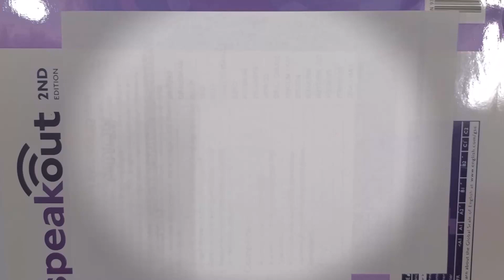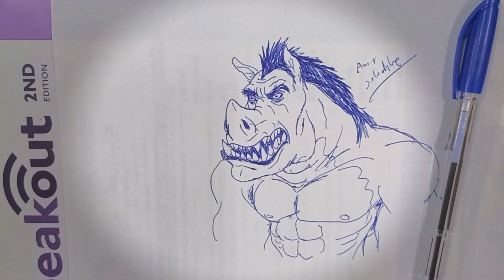How to draw a rhinoceros?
👋 Hey Guys...

😀 it's Amir and I'm here to show you drawing is easy

In this video, I will guide you through the step-by-step process of creating a unique and powerful rhinoceros character that is sure to make a statement.

From sketching out the basic shapes to adding intricate details and textures, I will show you all the techniques and tips you need to bring your rhino character to life on paper.

Whether you are a beginner or an experienced artist, this tutorial is perfect for anyone looking to improve their drawing skills and create a stunning piece of artwork.

So grab your pen and paper, and let's get started on this exciting drawing adventure together!

In this video I'm going to draw rhinoceros character
Follow my pen how it moves on the paper...
Try to draw like me

👍 Like this video if you interested in it